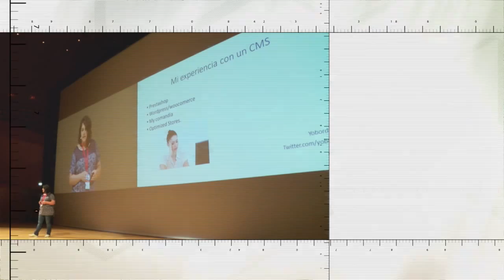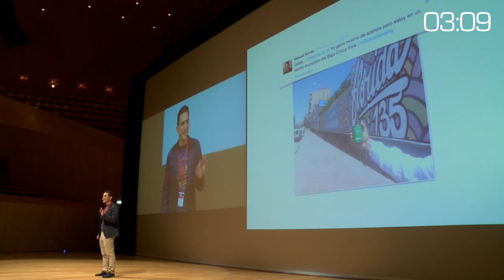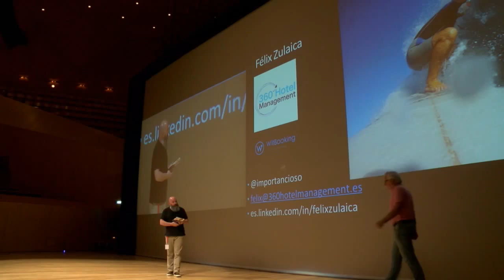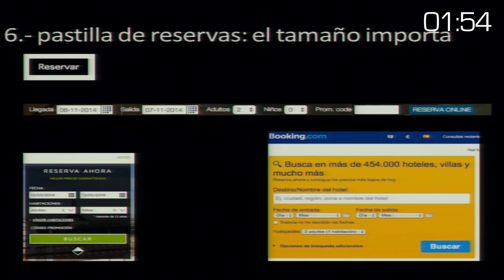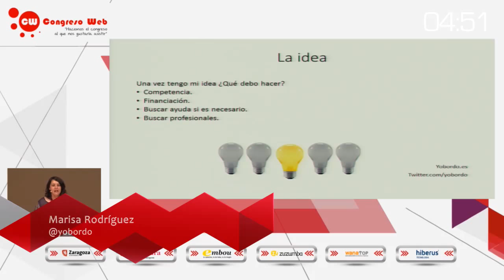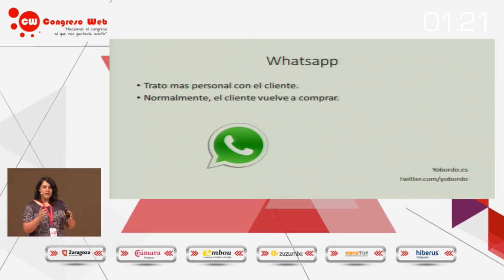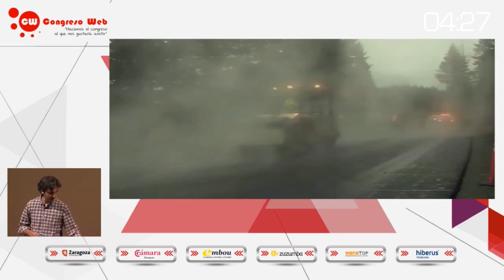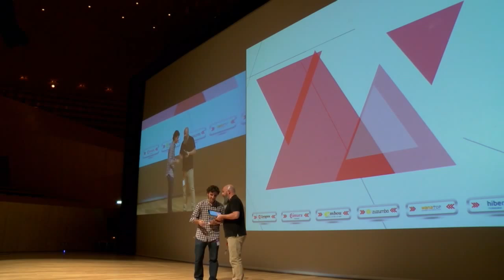Microcharlas CW15: Tus 5 minutos de fama en Congreso Web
En pocos minutos se pueden contar muchas cosas y así nos lo han demostrado los 4 siguientes ponentes que subieron al escenario de Congreso Web 2015:

01:32 | Manuel Torres: El Capitán Cafeína
08:14 | Félix Zulaica: Las 10 ineficiencias de los hoteles para vender online.
14:21 | Marisa Rodríguez: Cómo montar una tienda online sin saber de internet.
20:20 | Juan Luís Saldaña: La teoría del yogurt de coco.